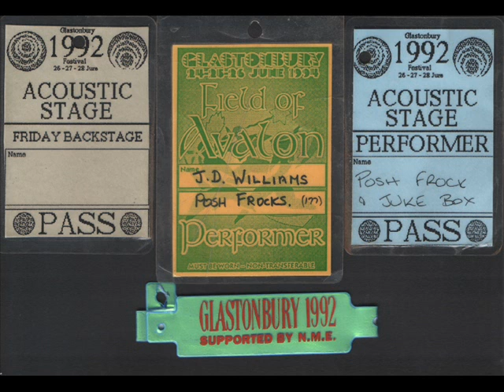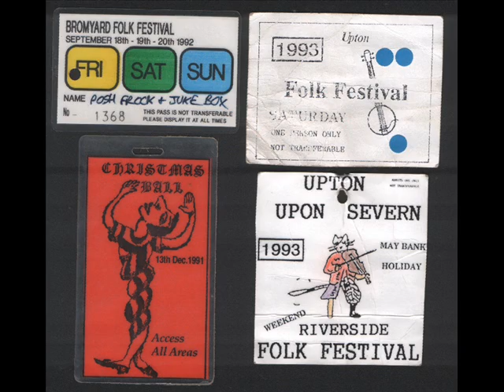The Ships in Full Sail and The Atholl Highlanders by Posh Frock and Jukebox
The Ships in Full Sail and The Atholl Highlanders from the album 'Frockin' By Posh Frock and Jukebox.

Patrick Barcoe: Button Accordion
Simon Davies:   Percussion and vocals
Tony Hopkins:   Guitar and vocals
Jim Williams:     Tenor Banjo and Mandolin